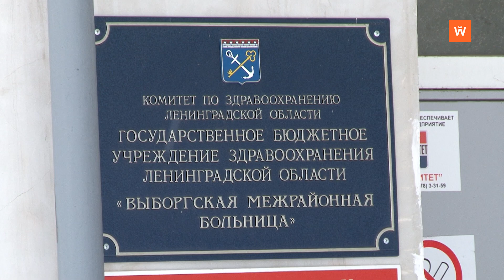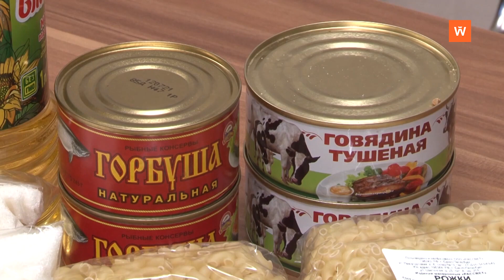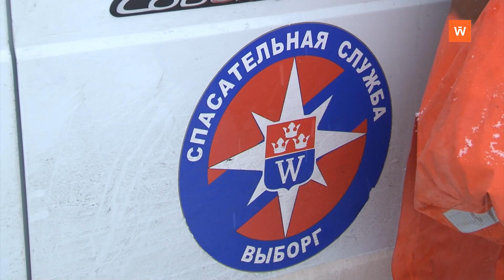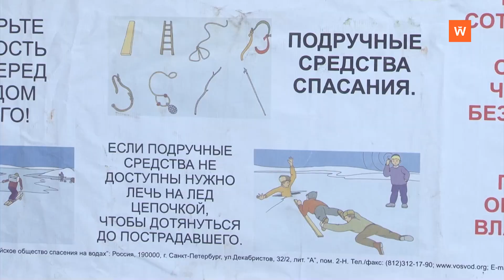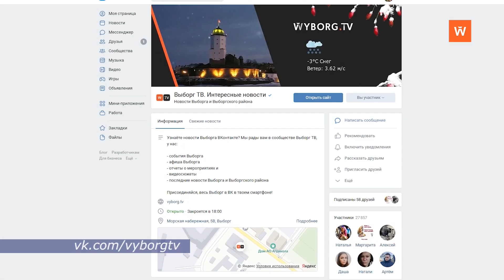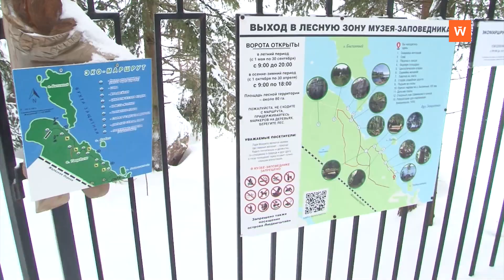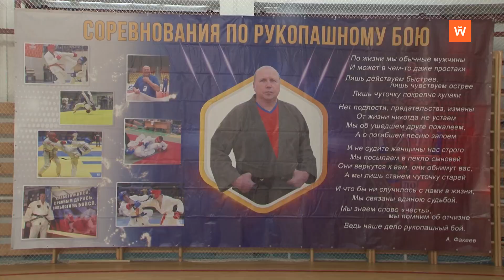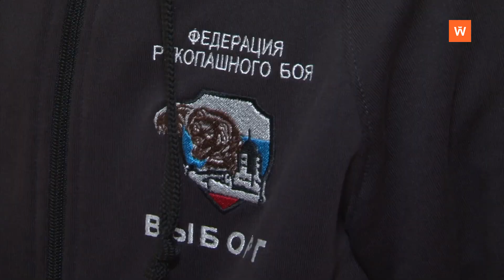Программа «Город. Новости по-выборгски» от 1 февраля 2022 года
• О новых правилах госпитализации рассказал главврач Выборгской межрайонной больницы Олег Карасёв - 0:01:38
• Школа города Высоцка обретёт имя и юридический статус - 0:03:32
• Пенсионерам и семьям с маленьким доходом окажут продуктовую помощь - 0:05:05
• Как не стать жертвой коварного льда, подросткам рассказывали спасатели - 0:06:08
• Школьники Выборгского района осваивают современные перспективные профессии - 0:10:37
• Музей-заповедник "Парк Монрепо" обзавёлся символом 2022 года - 0:14:38
• Всё больше пожилых выборжцев приобщаются к активному образу жизни - 0:17:12
• Выборг принимал всероссийские соревнования по рукопашному бою «Звёзды Балтики» - 0:20:05